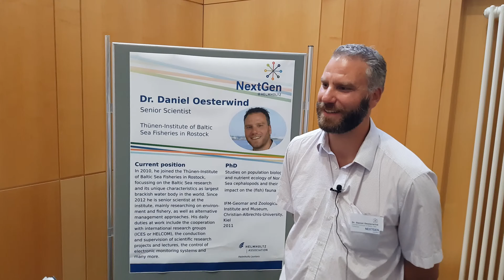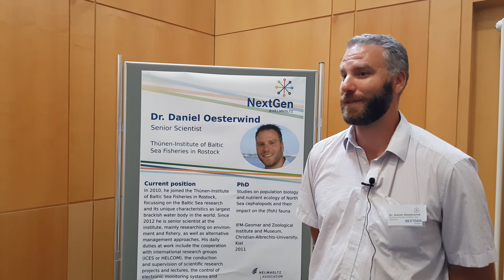NextGen2018 alumni session - interview with Dr. Daniel Oesterwind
Please turn ON your CC